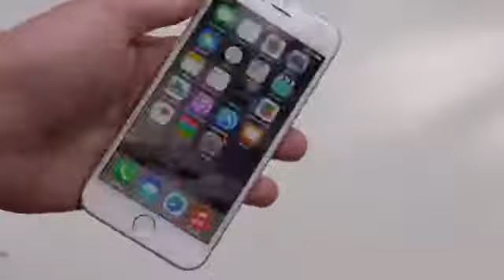Shot on iPhone 6 meme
I love this meme its so funny R.I.P iPhone 6
Like and Subscribwe with notis ON